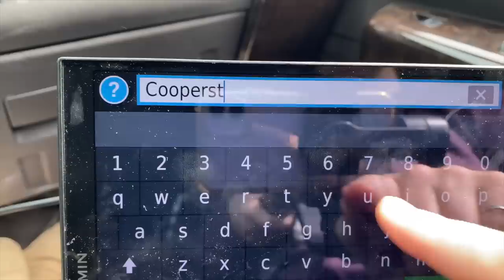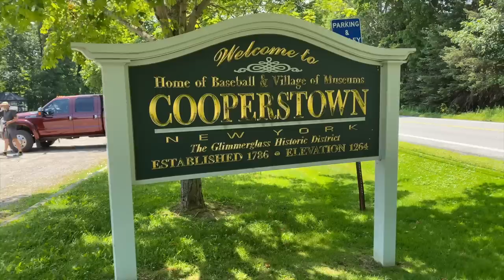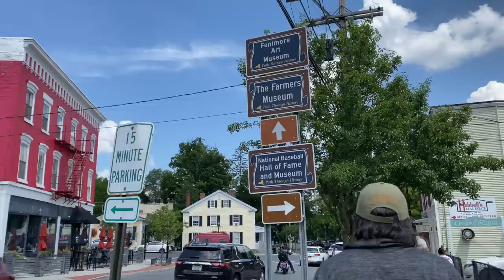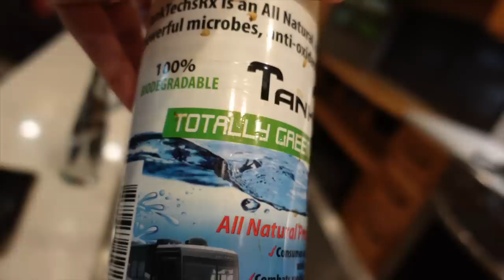RVing our way Across America and Unexpected Surprises! Ep.81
This week in full time RV life we continue our journey across America and discover a few unexpected treasures along the way, from Lake Erie to Cooperstown New York!

We Would LOVE to Connect With You!

Full Time RVing Travel Vlog Episode 81 Highlights
0:00 Full Time 5th Wheel Living with Til Further Notice!
1:24  RVing New York!
2:34 KOA Campground Favorite!
3:59 Unexpected Treasures! Cooperstown New York!
7:14 RV Valve Stuck!

We would love to have you join us on our full time rv living - adventure travel vlog as we navigate the fifth wheel lifestyle with our F450 Truck (Tilly) and our Vanleigh Vilano (Tag-A-Long too)